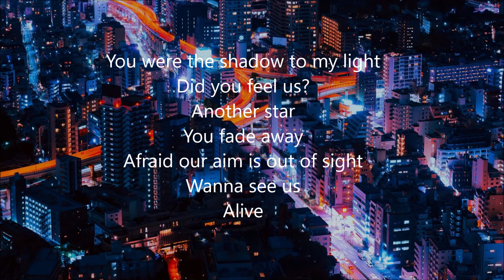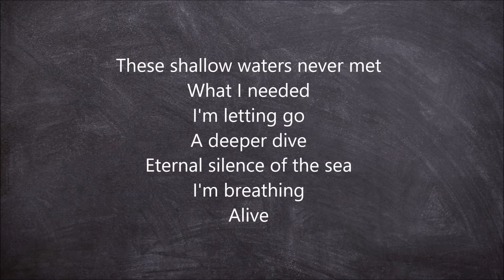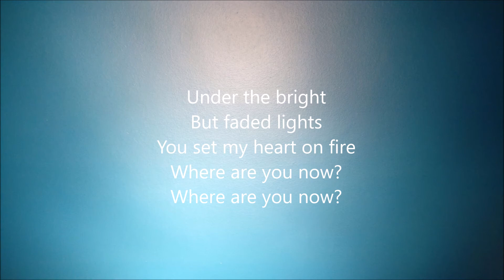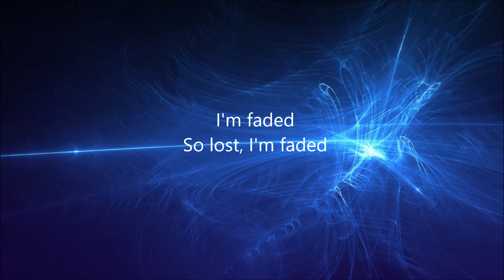Faded by Alan-Walker - Song mit Text + Hintergrundwechsel | Lyrics Music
No Monetarisierung!